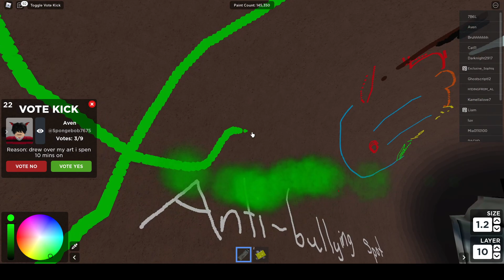Playing a New game with PAINT!